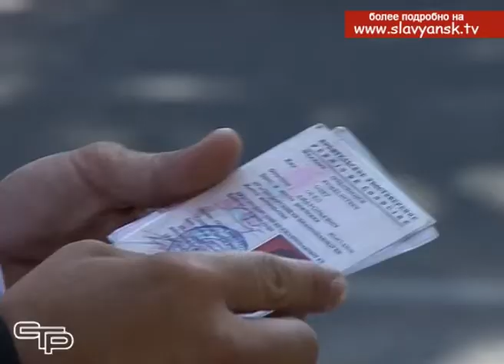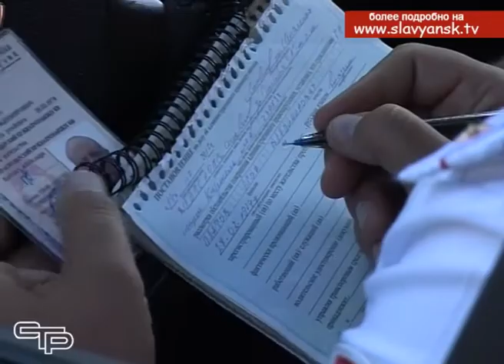Изменены правила перевозки детей